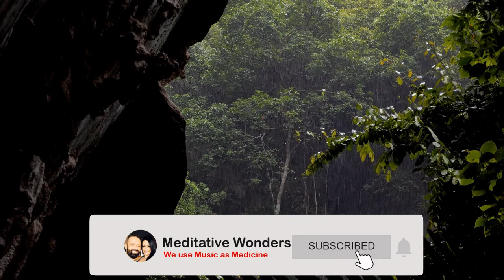Rain Sounds, Hard Rain with a Cave View, White Noise for Sleeping and Relaxation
Amazing jungle cave with a hard rain falling creating a relaxing atmosphere that can be used for studying, meditation, or sleep.
The white noise is very calming and can help you to relax and forget all the stress of the day.

Greetings Pieter & Lizelle